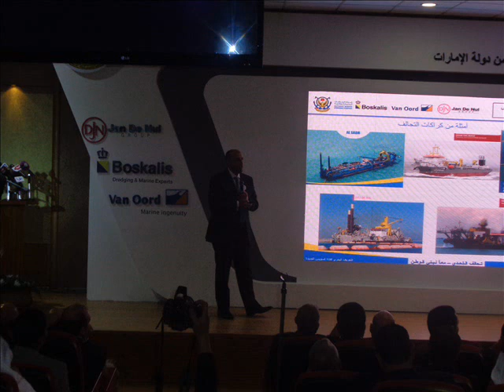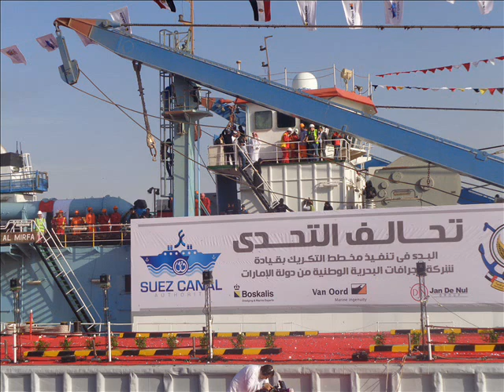صور"قناة السويس الجديدة" سلطان الجابر وزير الدولة الاماراتى نوفمبر2014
هانى عبد الرحمن
وزير الدولة الاماراتى سلطان الجابر والفريق مميش يحتفلان بوصول الكراكات الاماراتية  للمشاركة فى تكريك القناة
لمزيد من الفيديوهات و"الصور" حصريا عن قناة السويس الجديدة تابع
موقع قناة السويس الجديدة على الرابط التالى
لمزيد من الفيديوهات تابع
هانى عبد الرحمن
مزيد من الفيديوهات  الحصرية عن قناة السويس الجديدة والصور تابع

قناة السويس الجديدة حلم مصر على الرابط التالى

قناة السويس الجديدة على موقع ديلى موشن dailymotion على الرابط التالى

صفحة قناة السويس الجديدة على الفيس بوك على الرابط التالى

صفحة قناة السويس الجديدة على تويتر على الرابط التالى

صفحة قناة السويس الجديدة على جوجل بلس على الرابط التالى
 الصحفى والاعلامى هانى عبد الرحمن مؤسس الموقع  على الفيس بوك على الرابط التالى

صفحة الصحفى هانى عبد الرحمن على الفيس بوك على الرابط التالى
صفحة الصحفى والاعلامى هانى عبد الرحمن على تويتر على الرابط التالى